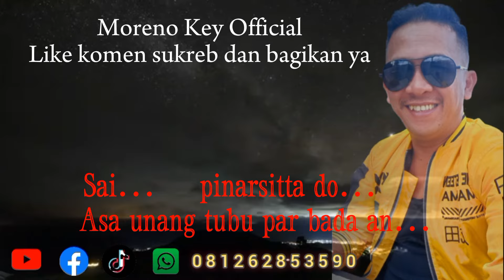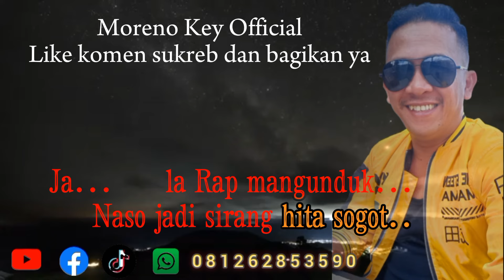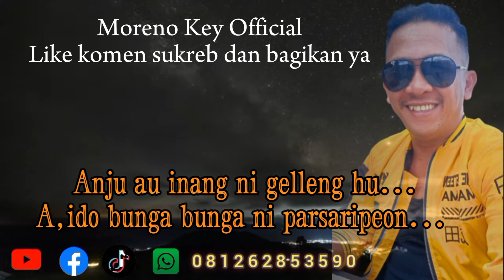karaoke sai pinarsitta do kunci cowok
judul sai pinarsitta do/bunga bunga ni par saripe on
maduma trio
mohon izin buat pencipta nya,,karna saya tidak tau dan tdak dapat nama pencipta nya🙏🙏🙏
karaoke moreno key official
kunci cowok